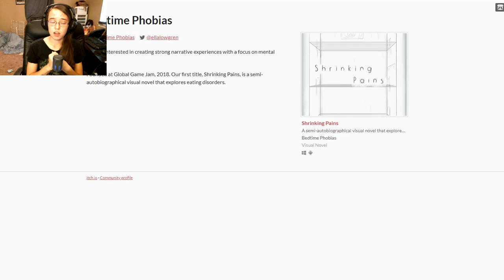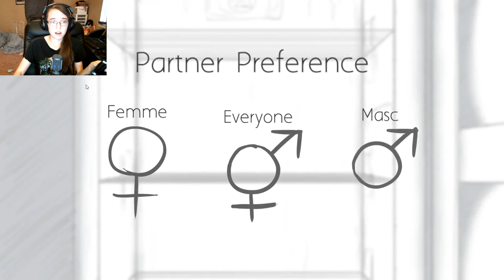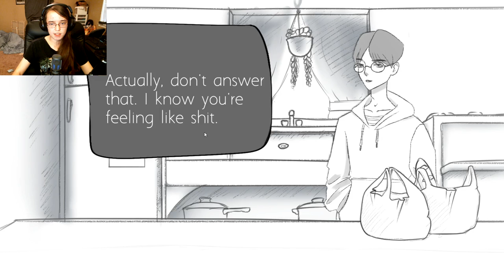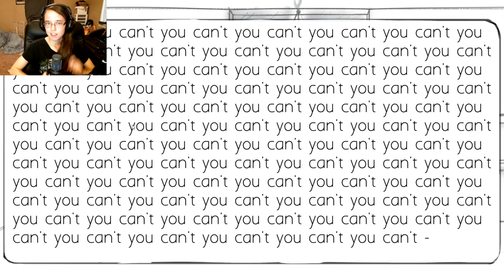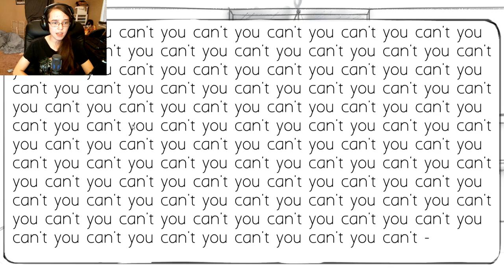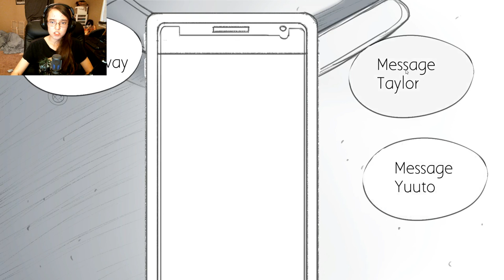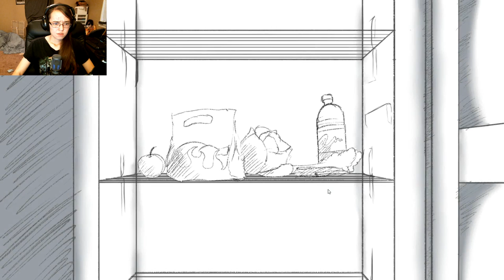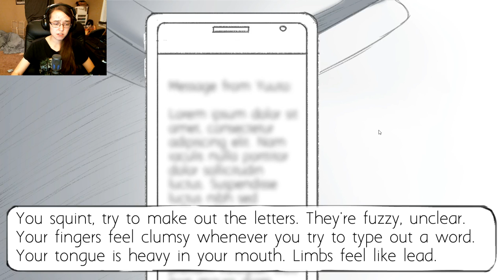Let's Play Shrinking Pains | A Video For Me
!WARNING!
This game plays HEAVILY on the topic of anorexia and the struggles that a person with anorexia may go through. If you are uncomfortable by that topic then PLEASE click away!

Hello YouTube and welcome to a more serious game that we play in which I tell something that I hardly talk about to anyone anymore!...This is a video for me...And for whoever may need it. There's not enough people talking anymore so I hope this video helps even one person!

Have a fantastic day/night out there wherever you are and please stay safe!

MY THOUGHTS BELOW:
(I am going to be excluding my personal experiences mostly for this review, we've all heard far too much about it at this point haha!)

Story 8/10

The story of Shrinking Pains takes you through the journey of someone struggling with an extreme situation of anorexia. You watch as this person lies to the ones closest to them, loses control of their body/decision making, and ends up in the hospital. While this story is an case of what CAN happen in an EXTREME case of anorexia, there are little bits of it that stood out to me more than anything. The mannerisms, the speaking, the thought process of the main character are all thoughts/processes that someone with anorexia will have used while they are struggling. It feels as though there is power behind this story, that a dev or someone close to them has gone through this and they are telling that persons story. They hit the nail on the head in most parts of this game, outstanding for such a delicate topic to be making a game on indeed.

Graphics 7/10

The initial look of this game on Steam was something that captured my eyes. I'm a fan of the hand drawn style, as you all know by now, so I was eager to jump in to this. While the overall quality of the drawings wasn't the best, the overall feelings the graphics added to the story were what really did it for me. Towards the end of the game you start to watch this person deteriorate in front of you, and so does their surroundings. It was a very nice touch!

Audio 7/10

There isn't much audio in this game at all, and maybe that is the point...There were some pieces of music and some background noises that played in the restaurant which was a nice touch. Overall the lack of sound might have added to the story in a way...No complaints here!

Controls

Point and clicks

TL;DR

Shrinking Pains is about an extreme case of anorexia that winds up with the main character in the hospital. While the story is short, there is a certain amount of power that goes behind it. The lack of choices in what the main character does makes the player feel almost completely trapped in what it happening, and the dev's don't offer up a way to fix the problem either. This is a game that was made purely to take you through something that someone close to these dev's must have experienced first hand. There are parts of this game that are absolutely spot on...A powerful message in a small game! The lack of color and deterioration of the graphics/sound is a really good touch on top of it all. In all thsi was impressive for a game jam game! No overall complaints about anything!

Would I recommend this game? Maybe there is a different path towards the ending? Sure!
Are you wondering how this game looks in the first person and without an annoying girl in the corner? ME TOO! Check out the links below to the Steam Store page and well as Bedtime Phobias website where you can learn more about this game!